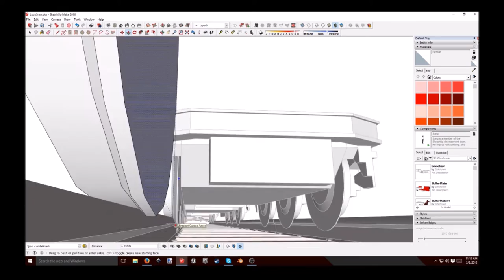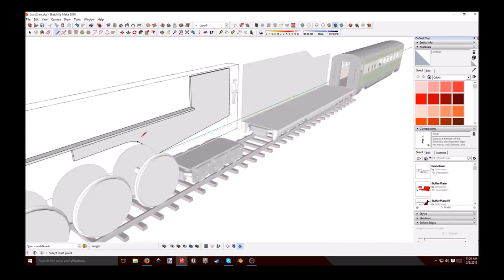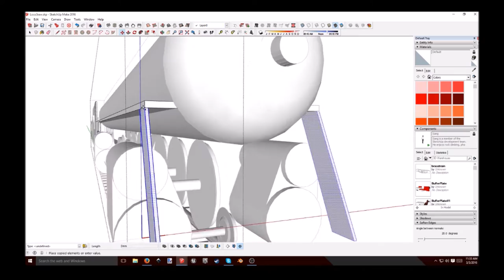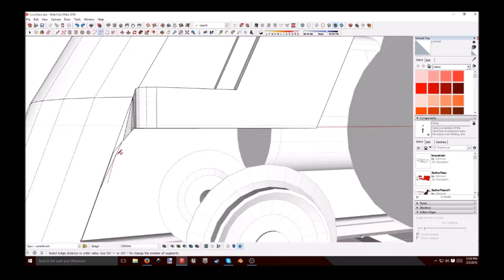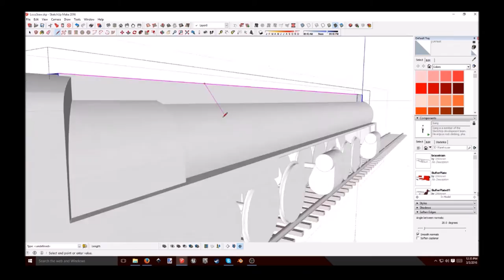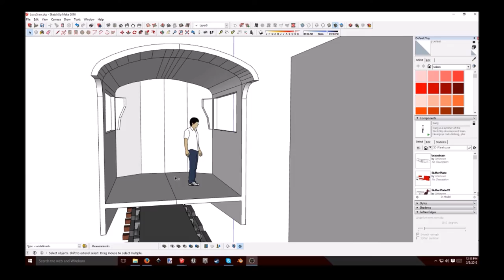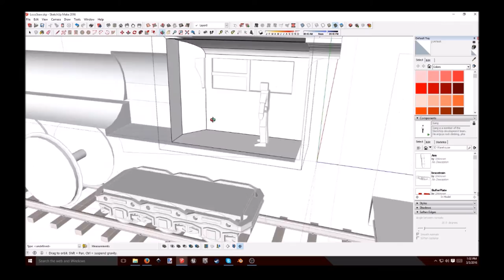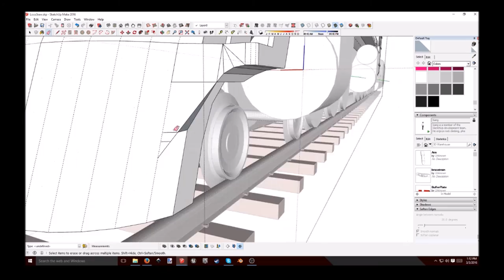Locomotive Speed Build Part 1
Music is not mine. Please support the official release.